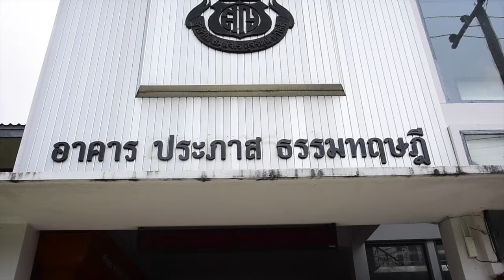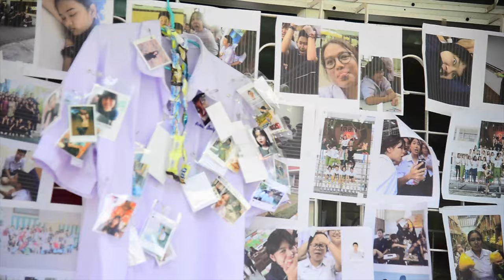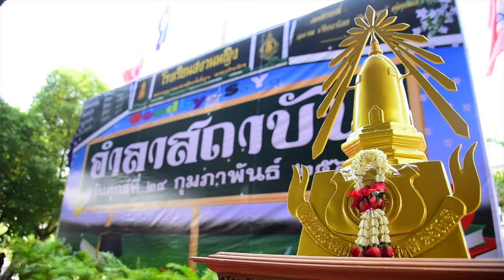อำลาสถาบัน สงวนหญิงรุ่นที่ 87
ถ่ายภาพหมู่ SY87
อำลาสถาบัน SY87